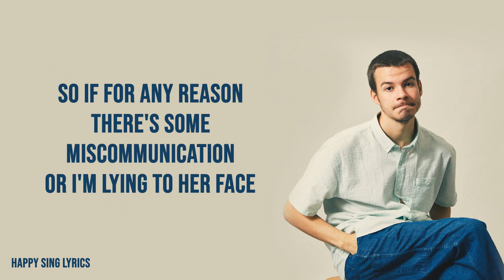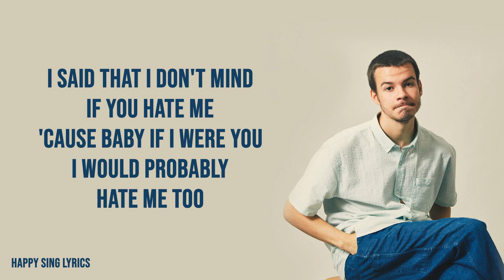Untitled Rex Orange County Lyrics